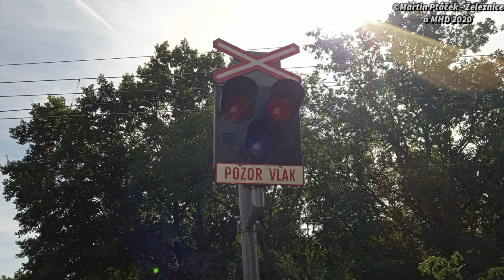Železniční přejezd Hořátev #1 - P4943 (AŽD 71) - 19.9. 2020 / Czech railroad crossing.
Tento železniční přejezd se nachází v obci Hořátev, na trati 060 a na silnici III/33011. Je vybaven výstražníky AŽD 71 s pozitivním světlem, bez závor a elektronickým ZV-01. Přes přejezd projíždí osobní vlak s motorovou jednotkou 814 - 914 (Regionova).

Lokalita / Location: Hořátev, sil. III/33011, Česká republika, 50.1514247N, 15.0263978E.
Trať / Track: SŽDC 060 (Nymburk hl.n. - Poříčany)
Úsek / Section: Hořátev - Sadská
Výstražníky / Lights: AŽD 71 + Elektronický ZV-01
Okres / District: Nymburk
Kraj / Region: Středočeský
Tarifní pásmo / Tariff zone: PID 5
Přes přejezd projíždí / He passes through the crossing:
11:30 | Os 15862 (S12) ČD - (Nymburk hl.n. → Poříčany)

Zpoždění / Delay:

Technologie / Technology:
Kamera, mobil / Camera, mobile: Xiaomi Redmi note 9A

Den / Day: 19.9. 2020 (sobota)